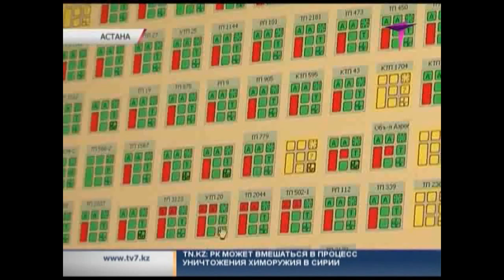Зимой в Астане «прогорают» более 50 млн. тенге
В месяц  «прогорают»  более 50 миллионов тенге зимой, и втрое меньше летом. Таким образом, в час потребляется от 2 до 4 миллионов киловатт. Но даже не смотря на такие затраты, некоторые районы Астаны все еще остаются слабо освещенными.